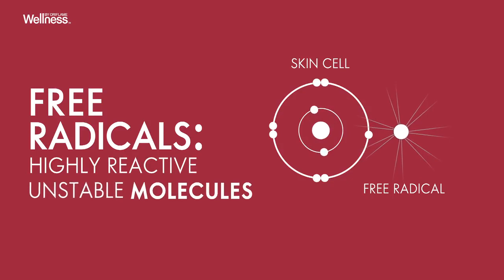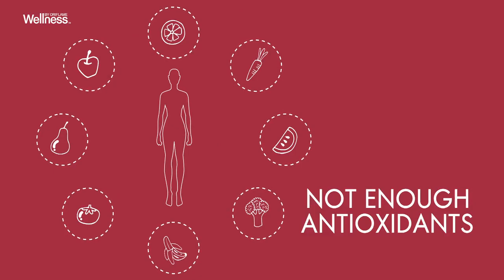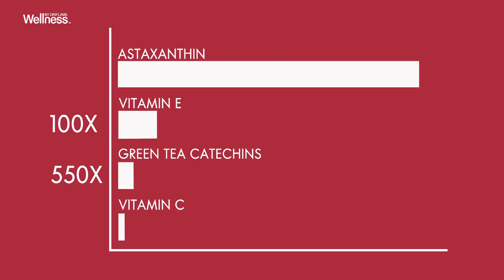Oriflame Swedish Beauty Complex Plus and Benefits of Astaxanthin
Swedish Beauty Complex Plus offers unique anti-ageing and performance enhancing effects. Experience real beauty from within!

. Reduces the daily oxidative damage that occurs inside your body
. Improved skin moisture and elasticity
. Reduced UV damage and wrinkles
. Helps reduce inflammation and muscle soreness after exercise
. Improved endurance and strength
. Less tired eyes

Join Oriflame with Gayatri - 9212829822
Join Oriflame with Sushma- 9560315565

Get NAME, FAME, MONEY, GIFTS, PRIZES, FREE TOUR, Personality Development

Get success in your life

Don't wait.
join immediately.